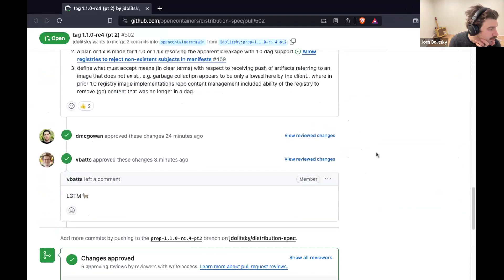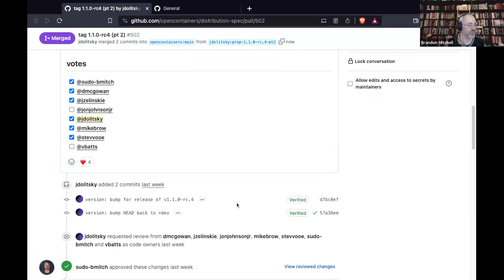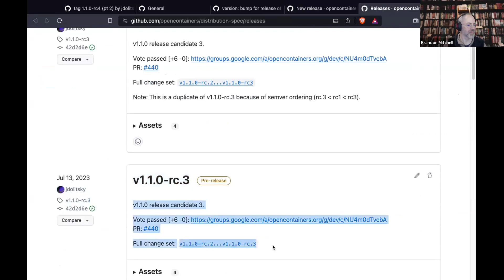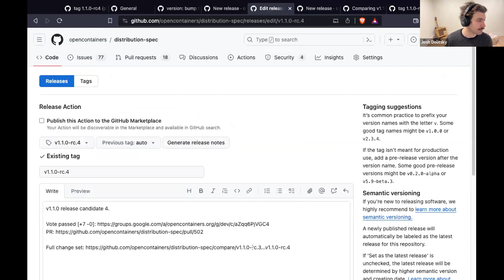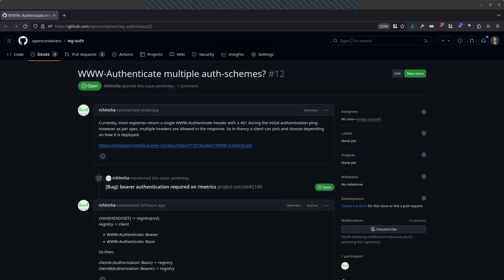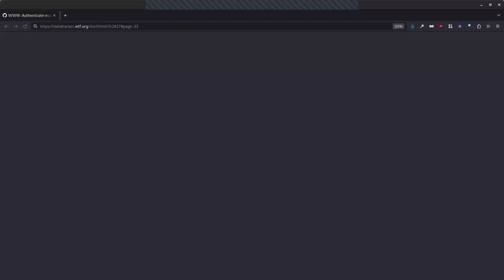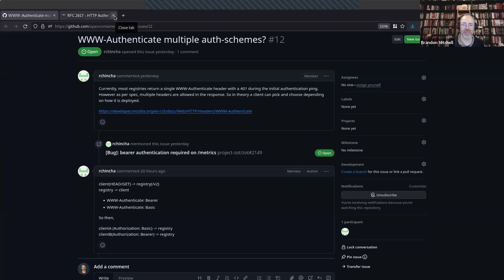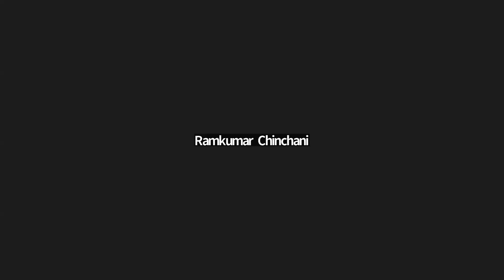OCI Weekly Discussion - 2024-01-18